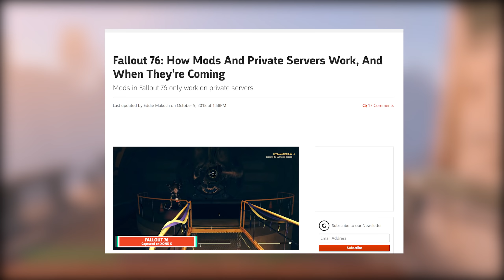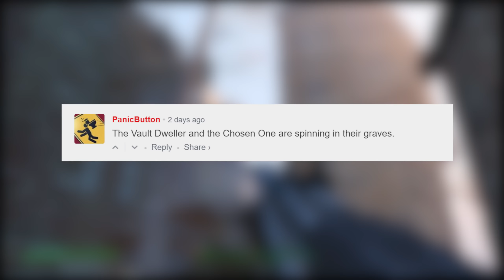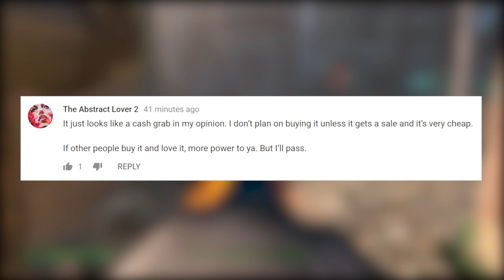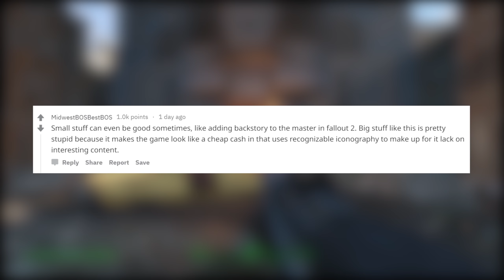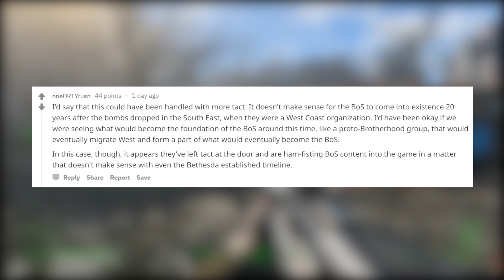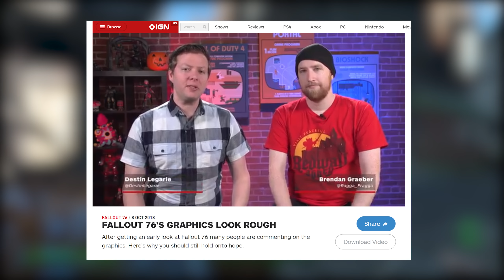The Fallout Franchise is in Bad Shape... Fans are Mad & Angry (FO76 Greenbrier Gameplay Thoughts)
What's going on guys! This is VinylicPuma, back with what will likely be a controversial Fallout video and today, I wanted to talk about some of my thoughts on the Fallout 76 Gameplay that was recently revealed as well as talk about a lot of the reception that gameplay seems to be getting all over the place online.

As always guys, thank you all supporting this channel. Feel free to leave a like, click the bell so you can be notified for more vids from me and as always, take care and i'll see you all in the next one.